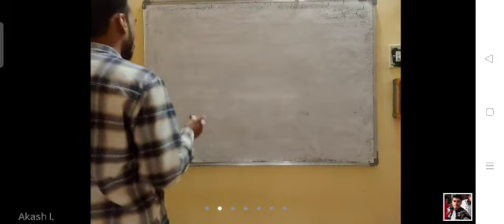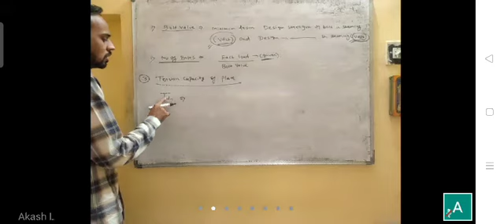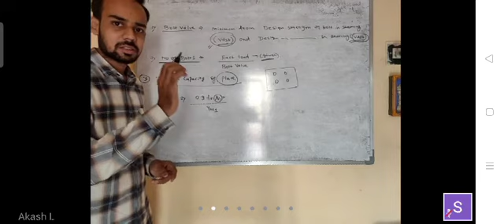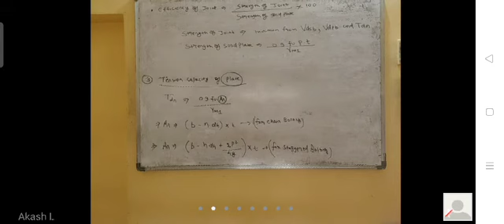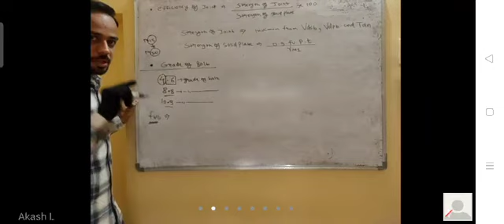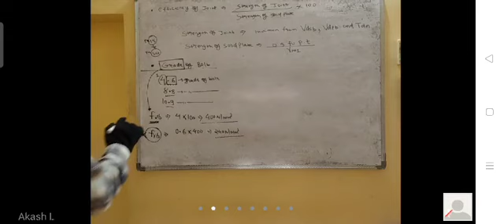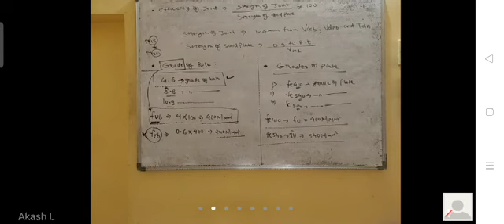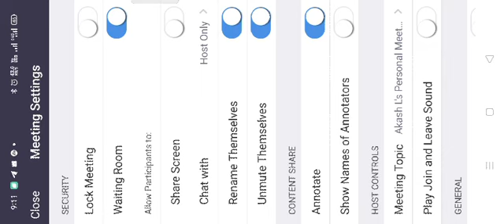April 17, 2021